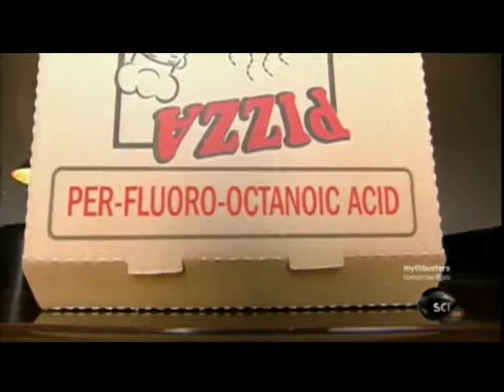tephlon in pan danger